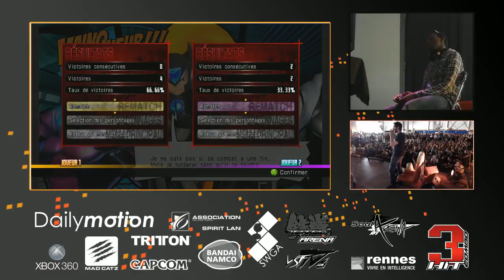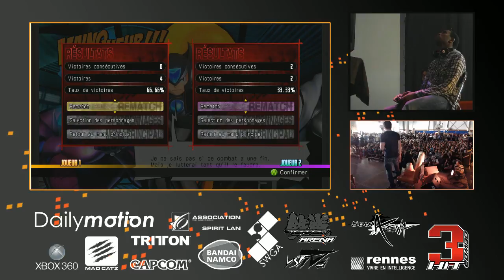Stunfest2013_UMvC3_Demi Losers_Ergheiz vs Gon